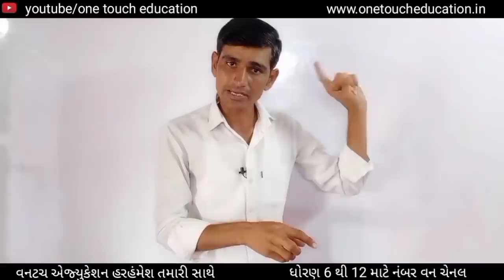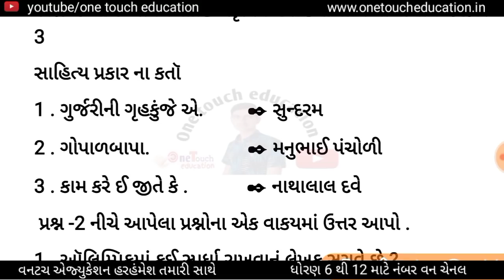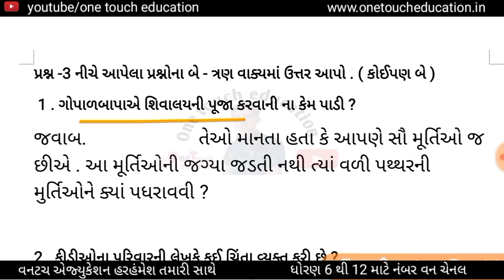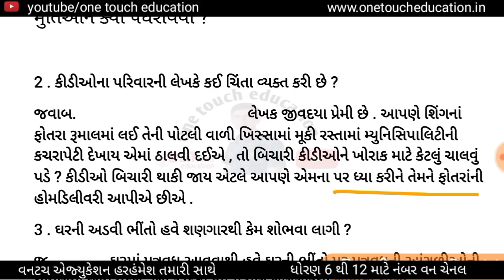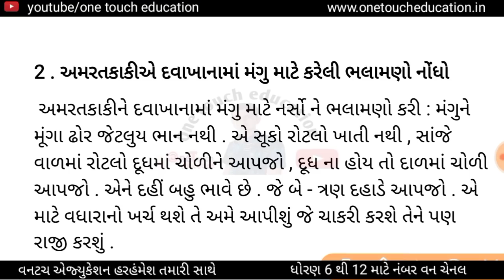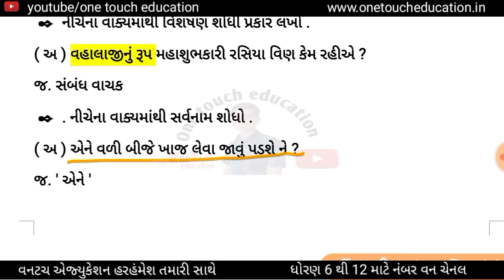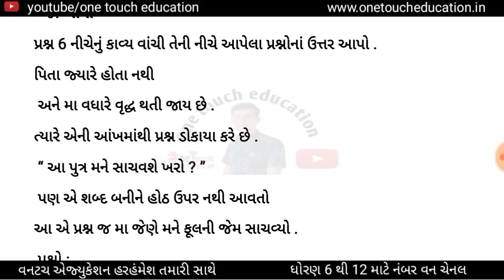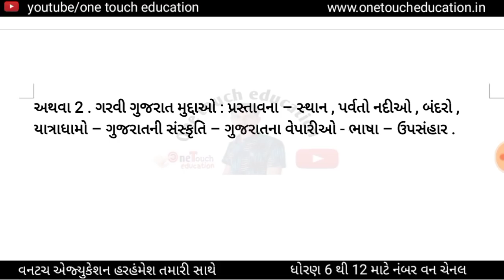ધોરણ 9 એકમ કસોટી 3 || std 9 gujarati ekam kasoti 3 solution || dhoran 9 saptember ekam kasoti 3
std 9 gujarati ekam kasoti 3 solution pdf : coming soon

🙏 નમસ્કાર વિદ્યાથીૅ મિત્રો 🙏

       આજના વિડીયોમાં આપણે ધોરણ 9 ગુજરાતી વિષયમાં એકમ કસોટી 3 ના પેપરનું સંપૂણૅ સોલ્યુશન કરીશું